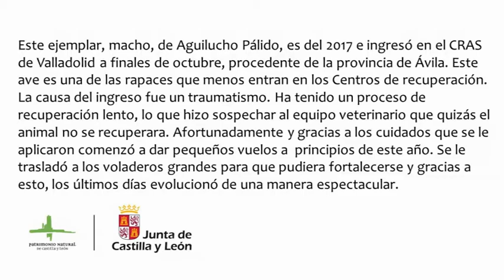Agentes Medioambientales liberan un Aguilucho Pálido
Tras un largo proceso de recuperación en el CRAS de Valladolid, un ejemplar macho de aguilucho pálido ha vuelto a la naturaleza.